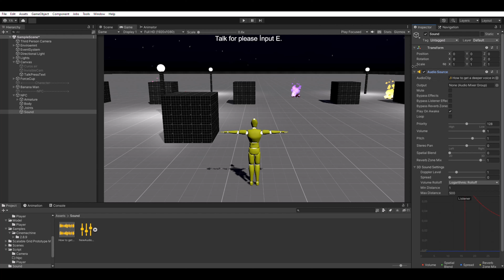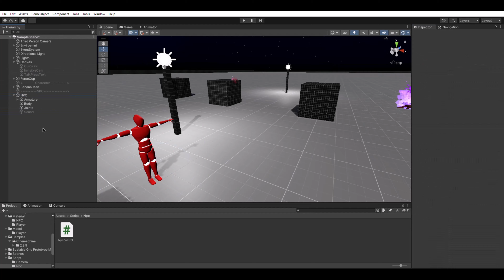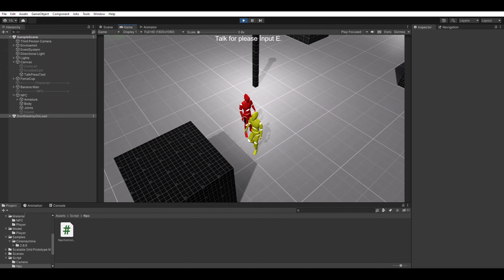Unity Npc ile Konuşma || Talk Npc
Bugün sizlere unity de npc imiz ile nasıl iletişime geçilir onu gösterdim. iyi çalışmalar.